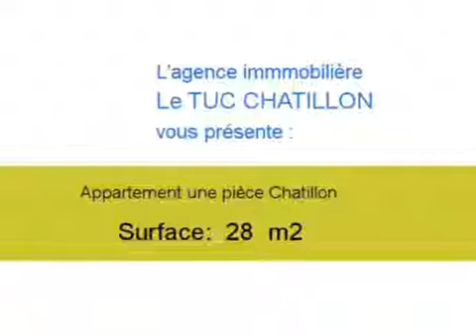Achat Vente Appartement Chatillon 92320 - 28 m2